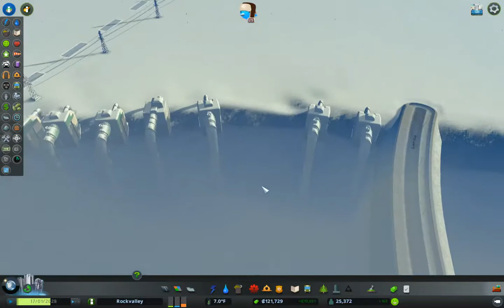When Disaster Strikes | Cities: Skylines Green Cities Challenge | Snowfall | Chicago | (Part 2)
Oh, the humanity!
We return to the city, scared by devastation and destruction.